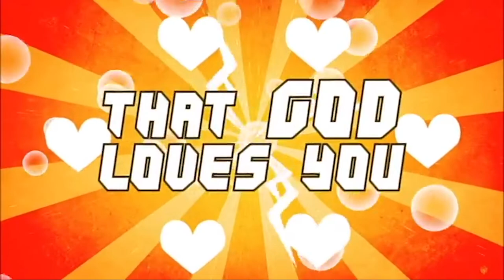RCK Early Childhood December 20